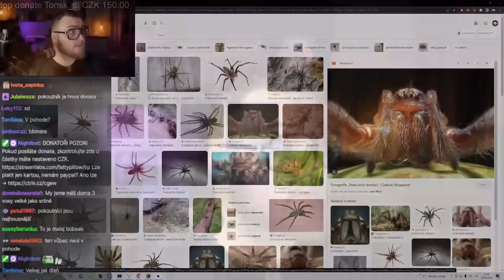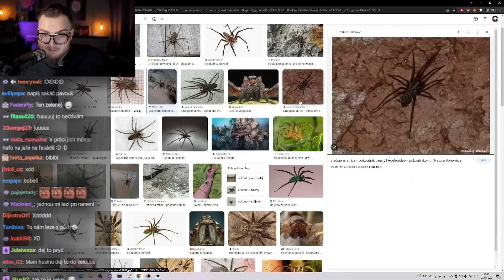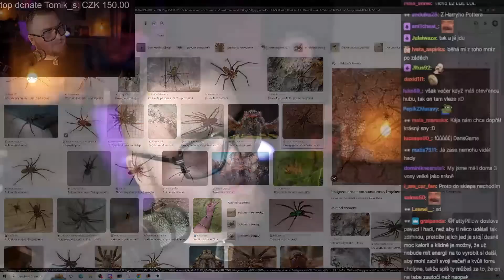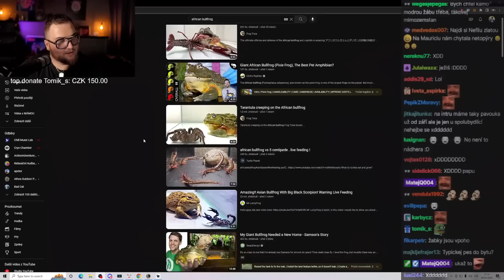TOTO MÁTE DOMA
Music and sounds:

MUSIC LICENSING:
ARTLIST!